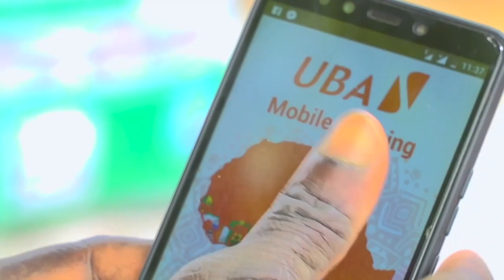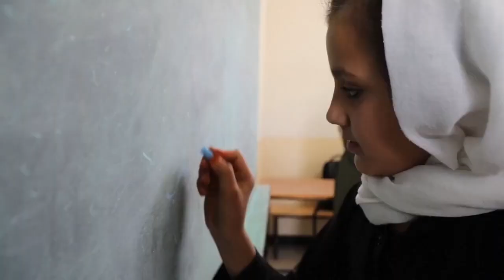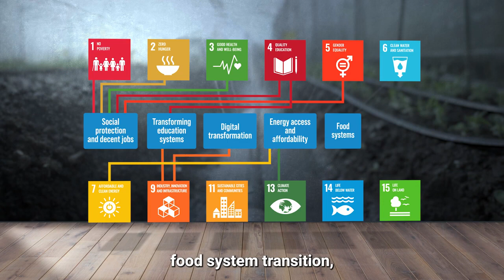Evaluating SDGs: Sustainable Development Goals Mid-way: United Nations: 18-19 September 2023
SDGs: Sustainable Development Goals: 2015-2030: Evaluation of progress, sor far: Mid-way: 78th UNGA: United Nations General Assembly: SDG Summit: 18-19 September 2023 +